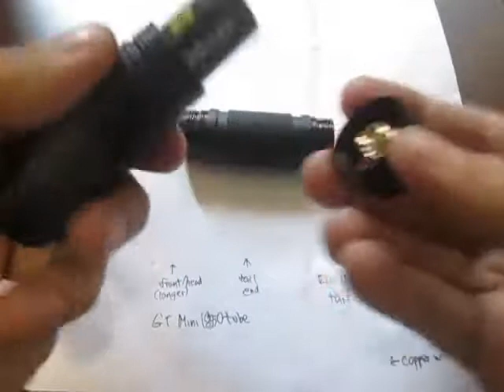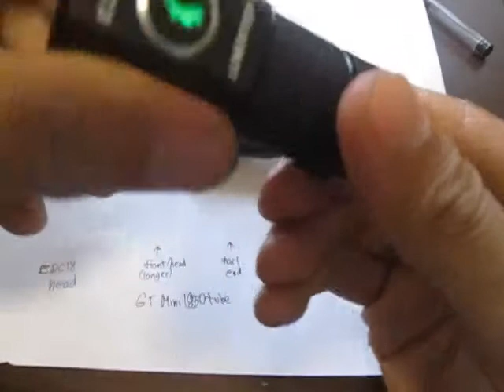how to do a "short-tube" EDC18 flashlight by using the GT Mini 18350 tube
This simple demo shows how to use a GT Mini 18350 short tube to work with the Lumintop EDC18 flashlight to make it a "shorter" EDC18.

(note: as of this time, I haven't gotten hold of an 18350 tube specifically designed for the EDC18, although it had been announced to be in the works for a few months now.

I have read from some Internet references, like BLF, that it's possible to use the GT Mini's 18350 tube and "lego" on the EDC18 to make it work, with a little modification).

Any way, here's what is needed:
Lumintop EDC18 flashlight
GT Mini 18350 tube
a piece of copper wire ring (thick and long enough to form a ring on the EDC18 tailcap)

note that these combinations work without any modifications:
EDC18 head + GT Mini 18350 tube + GT Mini tailcap = EDC18 "short" works
GT Mini head + EDC18 18650 tube + EDC18 tailcap = GT Mini works

however, this doesn't seem to work:
EDC18 head + GT Mini 18350 tube + EDC18 tailcap = fails to make contact (which is demo'ed in this video; and also a quick workaround is presented).

And another note: I notice some (older, initial batch?) EDC18 head may not "lego" with the GT Mini 18350 tube, for this case, I haven't a workaround. (ie. EDC18 head won't screw with the GT Mini 18350 tube, if the EDC18 head is an older batch)